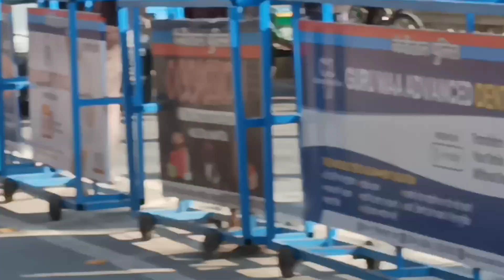नैनीताल की यात्रा.